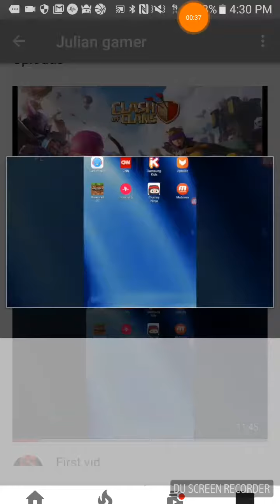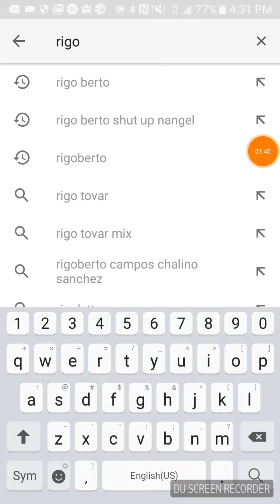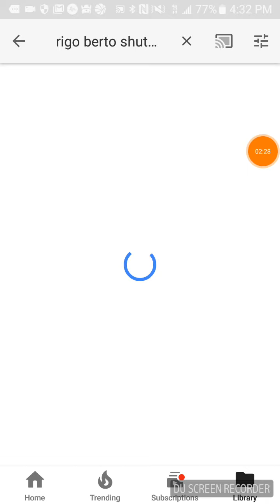My step brothers channel